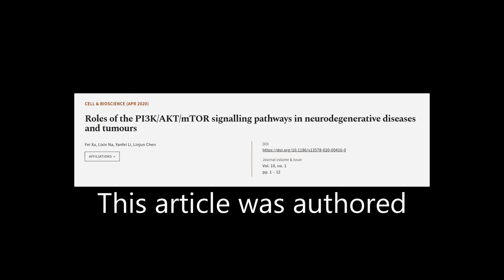Roles of the PI3K/AKT/mTOR signalling pathways in neurodegenerative diseases and tumo... | RTCL.TV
### Keywords ###

### Article Attribution ###
Title: Roles of the PI3K/AKT/mTOR signalling pathways in neurodegenerative diseases and tumours
Authors: Fei Xu, Lixin Na, Yanfei Li ,and Linjun Chen
Publisher: BMC
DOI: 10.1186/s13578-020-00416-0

### Video Timestamps ###
0:00:00 - Summary
0:00:55 - Title
0:01:00 - Tail
0:01:04 - End